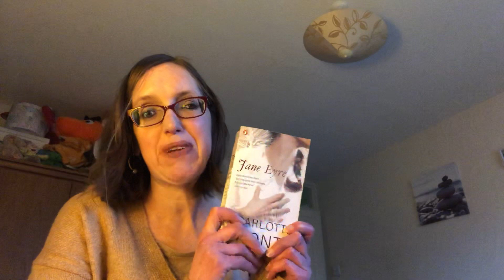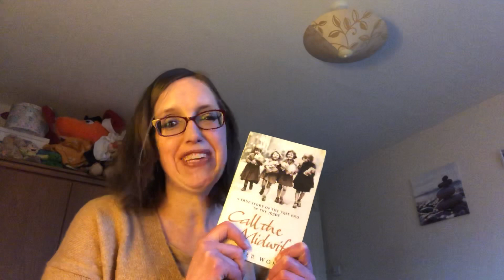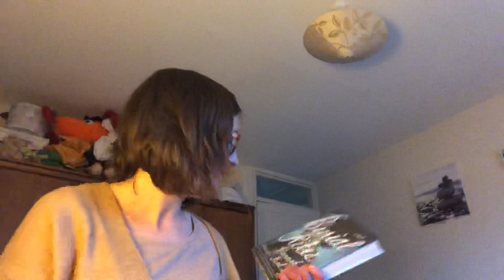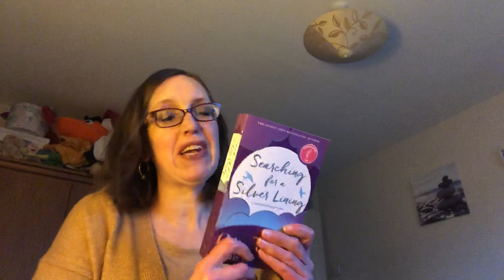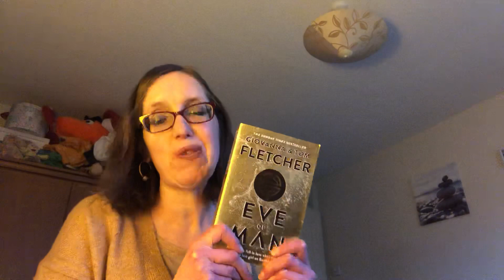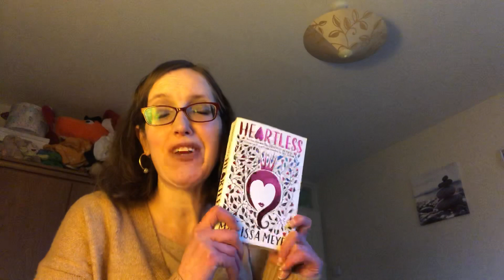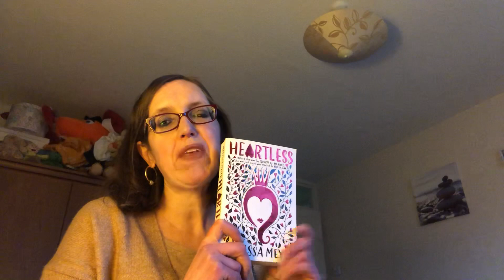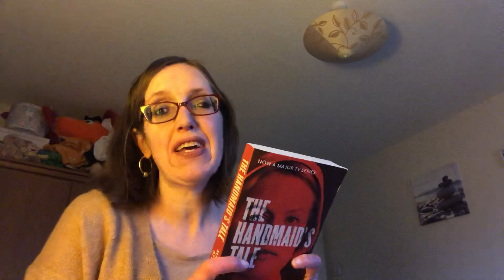2019 Book Stats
Here are the statistics of my books read in 2019 and I include the top books from 2019 not including my top books of the year
Here are the channels I mention;